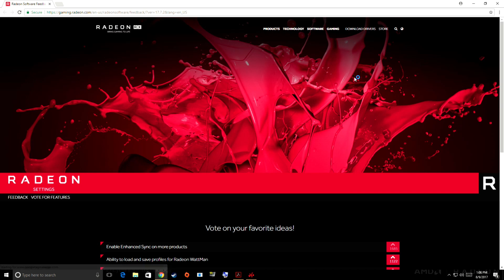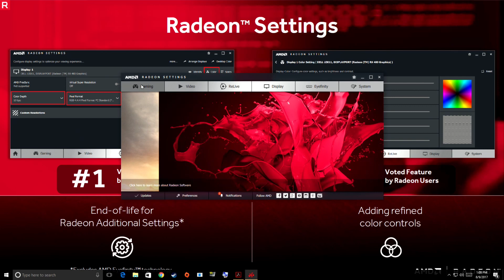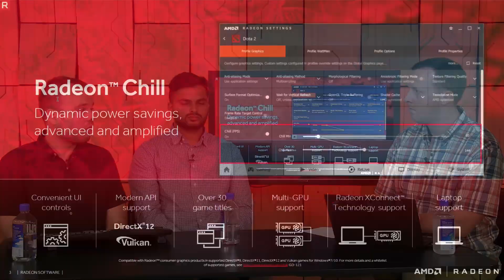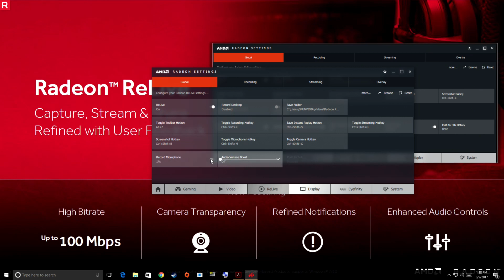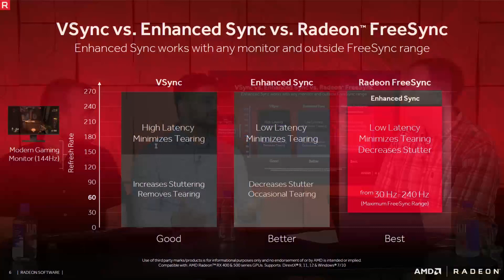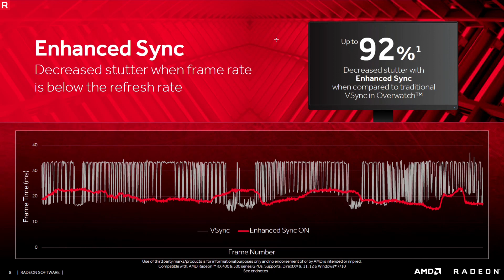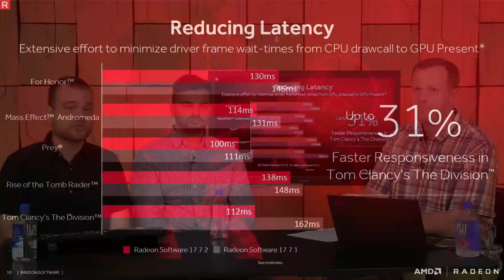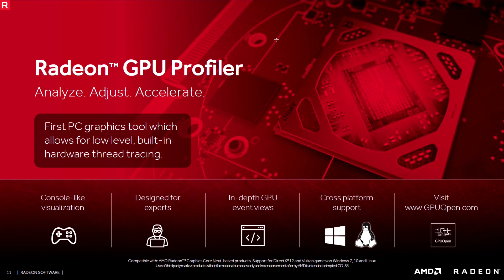PCPer Live! AMD Talks New Radeon Software Features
Join us and the members of the AMD Radeon Software Group as we go in-depth on the latest features and changes found in the newly launched Crimson ReLive 17.7.2 driver. Radeon Software Product Manager Adrian Castelo and Software Marketing Manager Gurman Singh are live in studio to guide us through the ReLive driver and answer your questions.